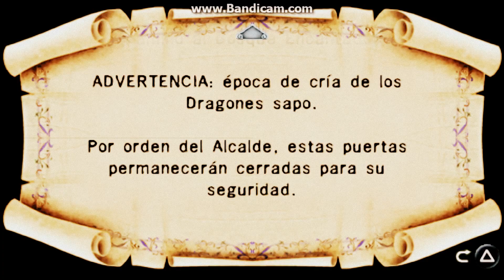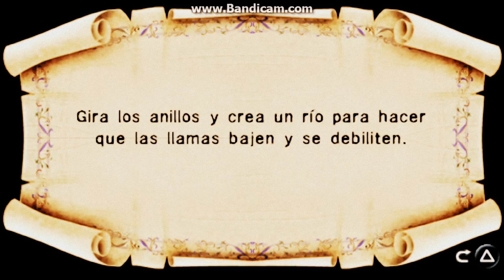[HD 1080P] Medievil Resurrection Parte 8 Walktrought Español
ABRIR CAJA DE INFORMACIÓN ⇣⇣⇣⇣⇣⇣⇣⇣⇣

Parte 8, Medievil Resurrection desde emulador PPSSPP A 1080p.
En castellano.

El bosque encantado.